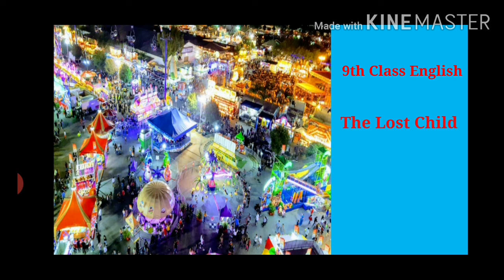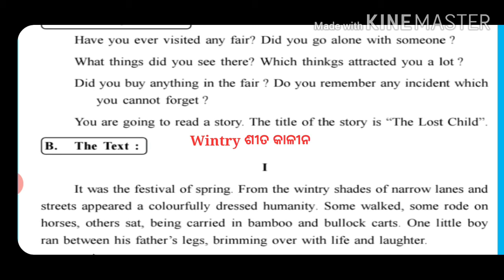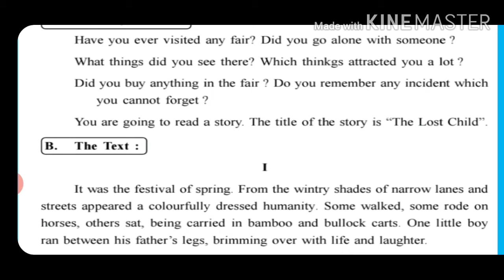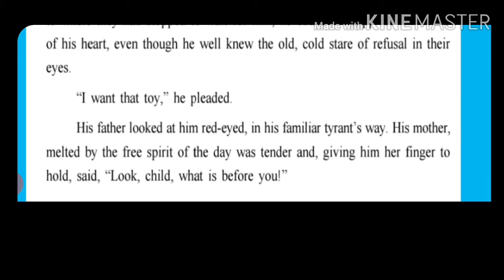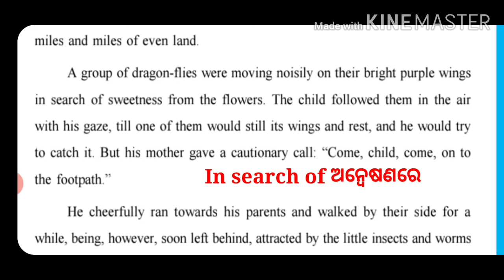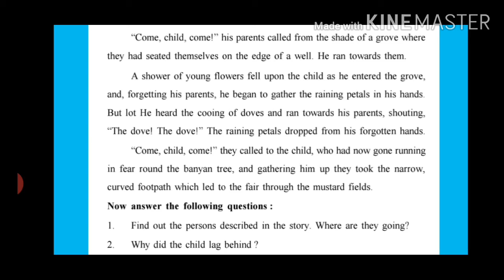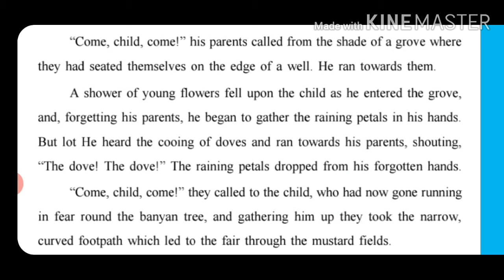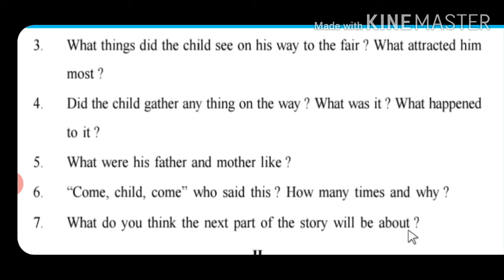The Lost Child. By Mulk Raj Anand. Part 1. 9th Class English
Taught by S. N. Sahu. Tr. Mundamarai. Ganjam.